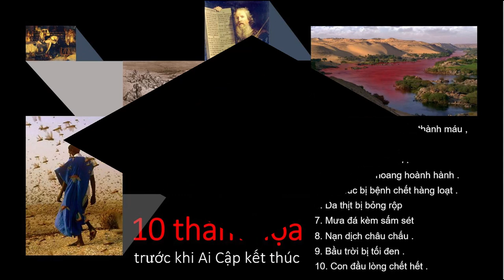10 thảm hoạ trước khi Ai Cập cổ đại sụp đổ, Trung Quốc đã có 9 nạn trong năm 2020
Vén màn bí mật 10 thảm họa hủy diệt Ai Cập cổ đại

 Liệu rằng, 10 đại thảm họa nhấn chìm Ai Cập cổ đại là có thật hay đơn giản chỉ là một câu chuyện?
Ai Cập là một trong những cái nôi văn minh của loài người. Nhắc tới Ai Cập cổ đại, chúng ta hẳn sẽ nghĩ tới hàng loạt các công trình vĩ đại, những thành tựu văn minh vô cùng phát triển.

Cảnh Báo | Núi lửa 500.000 năm ở Trung Quốc sắp phun trào, dự báo rất thảm khốc
Quảng Đông mưa to bất thường tất cả thành biển nước | Trung Quốc chưa công bố quốc tế

Sau khi hết dịch, Trung Quốc lại tiếp tục thải khí ô nhiễm còn nhiều hơn | nguồn hành tinh titanic